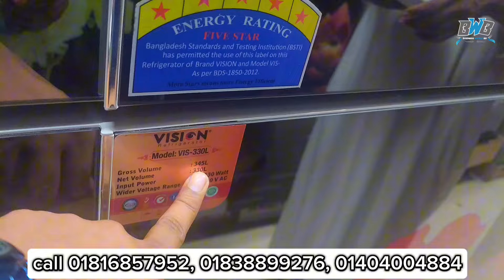ভিশন ডাবল ডোর ফ্রীজ চলে ধামাকা অফার!! vision fridge price in Bangladesh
Vision refrigerator price in bd 2024 🔥 vision fridge price in bangladesh 2024 🔥 vision freeze price

২০% ছাড়ে ভিশন ফ্রিজ কিনুন।Vision fridge price in Bangladesh 2023 | Vision Refrigerator price bd 2023

আপনার কোন প্রকার লাভ-ক্ষতি বা কোন প্রকার জটিলতার জন্য "business world bd " কর্তৃপক্ষ দায়ী থাকবে না

Search Quarries:
fridge price
refrigerator
ফ্রিজ